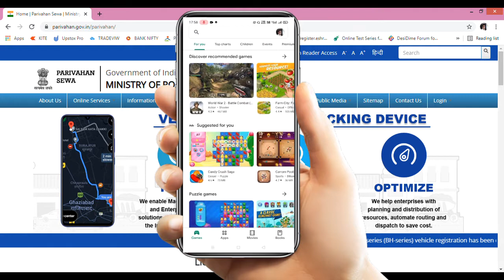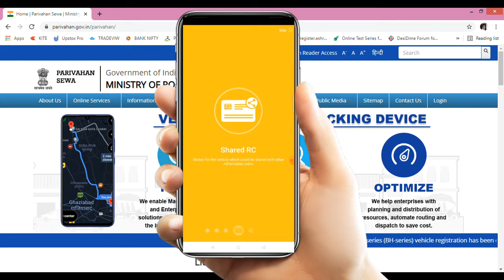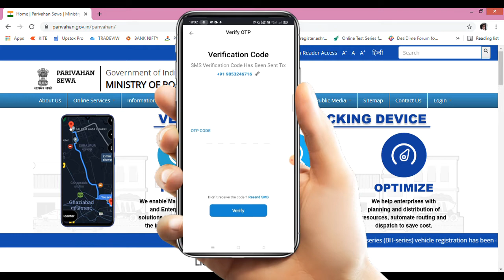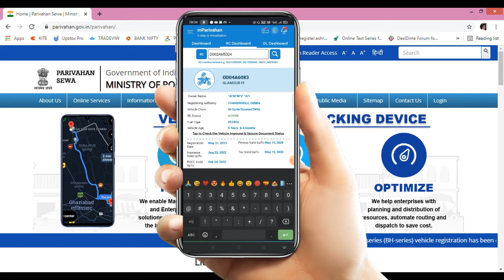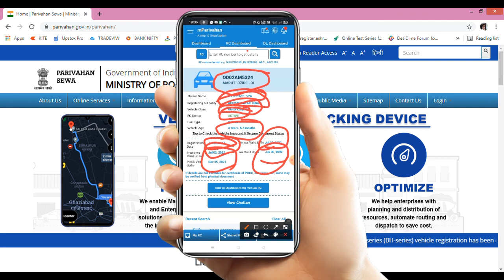Vehicle insurance expire date | how to check vehicle details all about insurance, pollution expiry